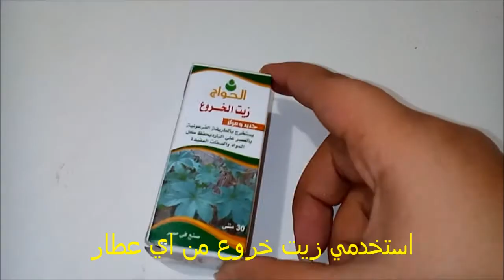تطويل الرموش و تكثيفها بزيت الخروع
طريقه تطويل الرموش و تكثيفها بزيت الخروع

فيديوهات سابقه :
- اصنعي بنفسك برواز